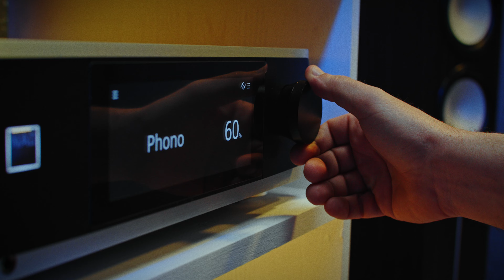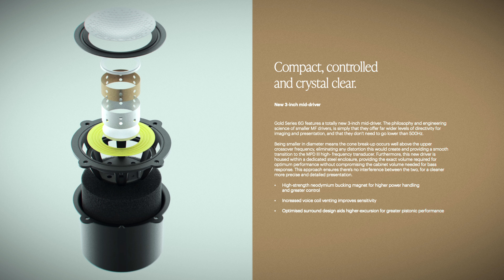Monitor Audio Gold 300 (G6). Нова генерація голдів, або "доторкнутись до прекрасного".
Monitor Audio Gold 300 (G6). Огляд трьохсоток з нової генерації серії GOLD.

00:30 огляд серії Gold шостої генерації
01:20 історична довідка про серію GOLD
02:20 докладно про всі моделі серії GOLD (G6)
05:00 герої огляду - GOLD 300
06:12 звучання (вініл та стример)
09:30 враження
10:20 трошки подробиць про конструктивні покращення
11:30 висновки

Творча команда:
ROOKAMY Production